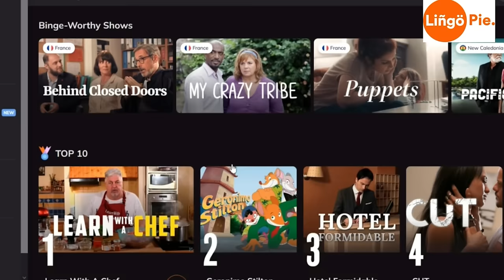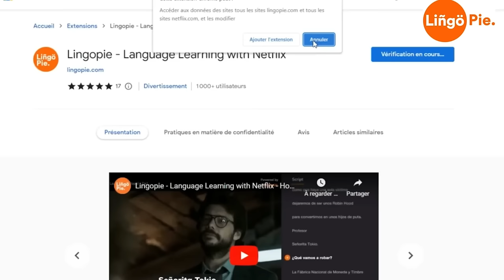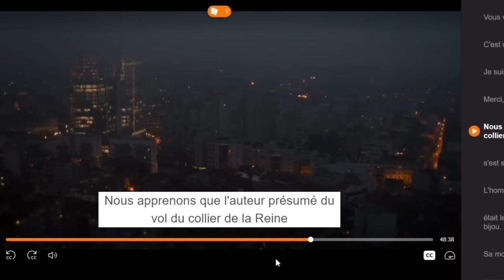LEARN FRENCH with TV SERIES : LUPIN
👉 Apprendre le français avec les séries, c'est idéal pour progresser : tu entends du français authentique, tu peux facilement mémoriser des expressions du nouveau vocabulaire...
Et bien sûr c'est divertissant !

La série "Lupin" diffusée sur Netflix a eu énormément de succès en France et à l'international. Alors pourquoi ne pas regarder quelques extraits ensemble afin d'améliorer ton français ? Je te donne quelques explications, ainsi que des expressions françaises que tu peux utiliser quand tu t'exprimes.

Bon visionnage !

🎉Tu te sens bloqué quand tu parles en français ?

▬▬▬▬▬▬ QUI SUIS-JE ? ▬▬▬▬▬▬
👋Je m'appelle Nelly, je suis professeure de français certifiée, diplômée et examinatrice de l'examen DELF - DALF. Je suis française et je vis à Paris. J'ai enseigné le français à l'université, puis j'ai quitté mon poste pour créer "Français avec Nelly". Aujourd'hui, j'enseigne à des centaines d'étudiants en ligne pour les aider à atteindre leurs objectifs. Et vous, qui êtes-vous ? :)